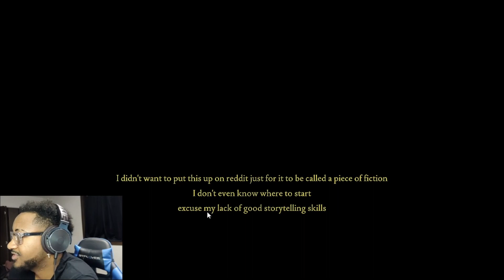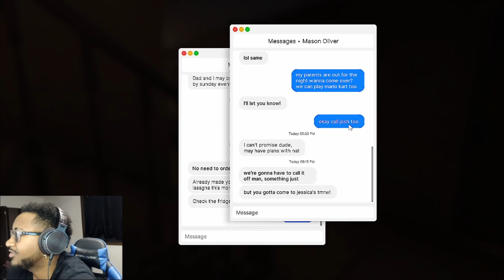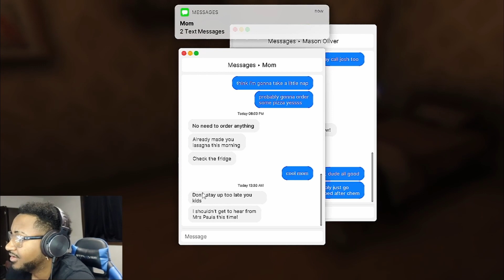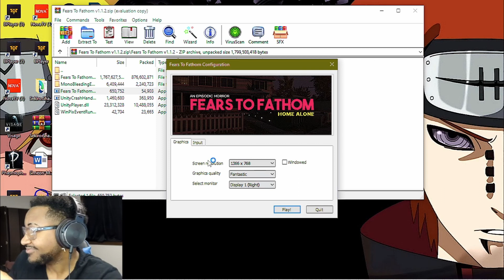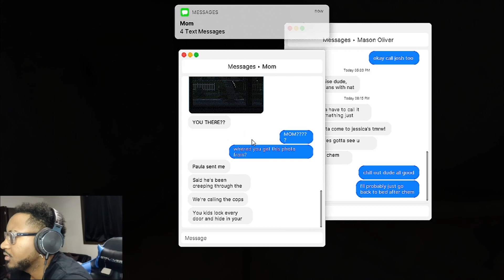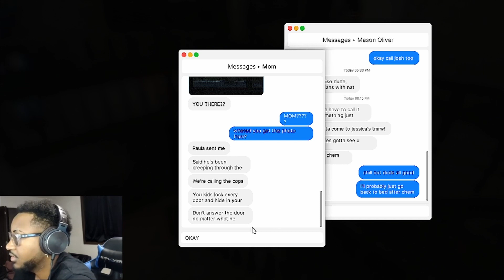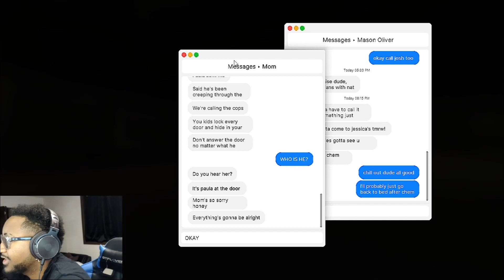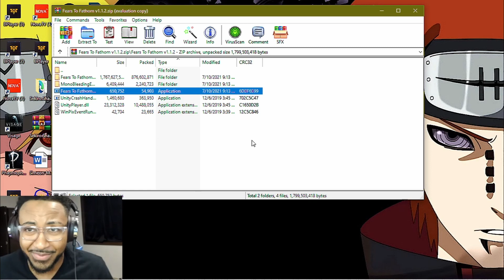FEARS OF FATHOM